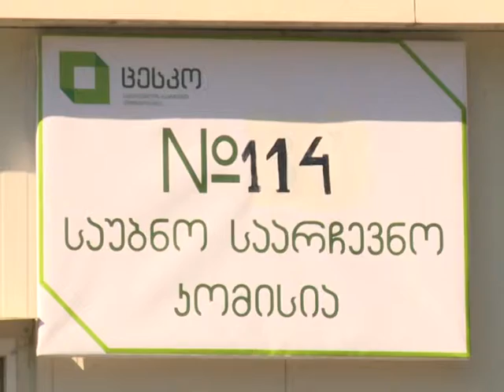TavdacvaArchevnebi 15 6 14